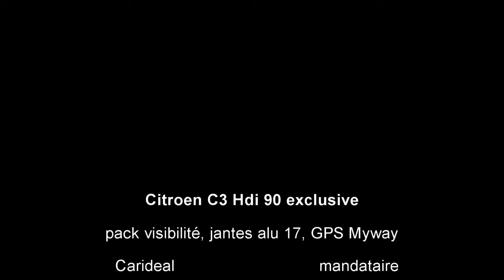video citroen c3 hdi 90 exclusive carideal mandataire